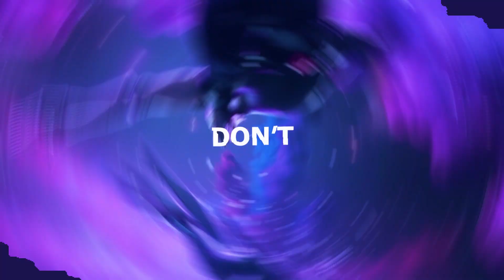DRUTUTT IS PLAYING LEAGUE OF MODS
You must select 2 clips !

The voting period ends in three days on 3 of March ( 17:00 pm BST TIME )
We request that you vote honestly.

Also read the pinned comment.

IMPORTANT MESSAGE ( READ IT ALL ) :

Welcome to League of Gifts , the land of Free Skins Events , LoL Clips , Montages & Edits.
Interactive Gaming is INACTIVE .
We'll continue the adventure on League of Gifts.

FREE SKINS EVENTS for the community.
 Every winner is posted on our "COMMUNITY" section with a screenshot as proof.

EVERY FREE SKINS EVENT START AFTER WE ANNOUNCE IT, also we explain the rules for each type of event.

                      Hit the button when ready to start the adventure.❤️

                                      Here is your pizza slice!🍕